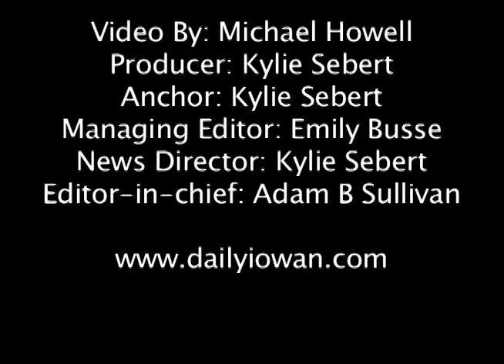Daily Iowan TV — June 7, 2011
The City Council eases fines for 21-ordinance violators. Iowa City deals with a string of 90-degree days.